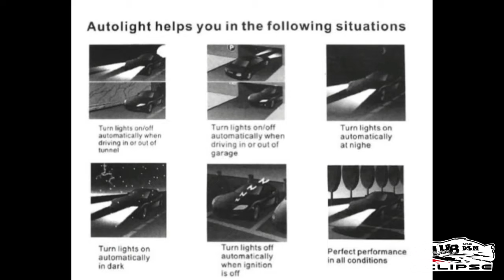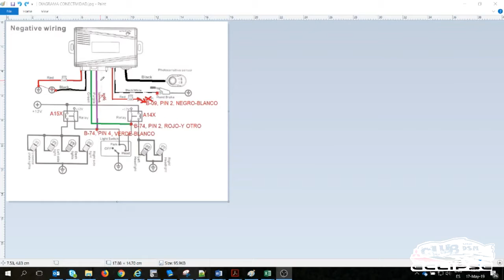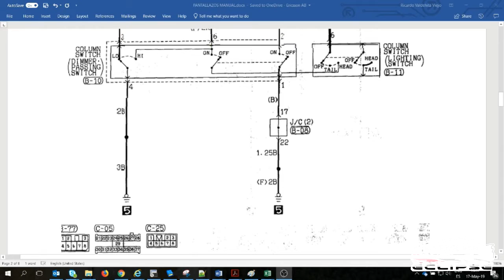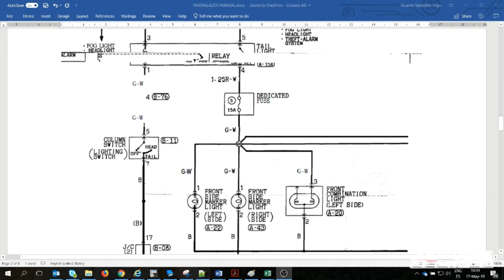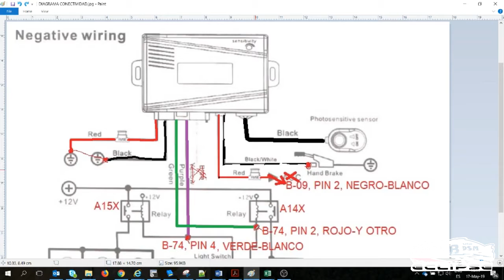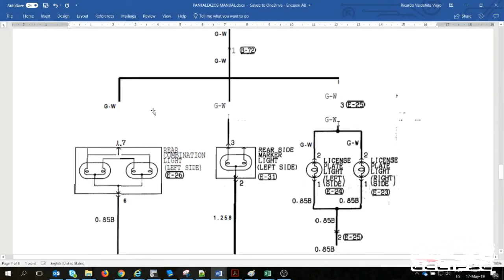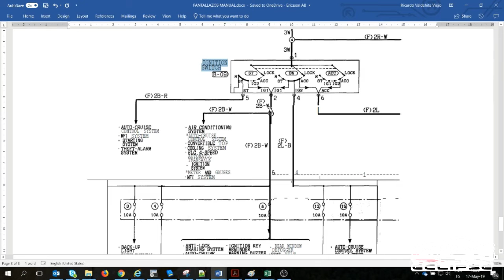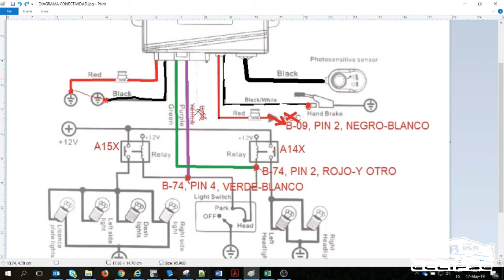✅ INSTALAR SENSOR 💡 ENCENDIDO LUCES AUTOMÁTICAS por 20€ 💰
Mitsubishi Eclipse 2G GS DSM GS GST GSX. Sensor luces
¿¿ESTAS TODAVIA SIN LUCES AUTOMATICAS??

Descripción teórica/práctica de instalación y demo.
Theorical/practical description of installation and demo.

Free delivery Universal 12V Car Auto Light Sensor System Automatically Control The Lights ON and OFF by Light Sensor

👨Tutorial By Richi.

⚓Pasos / Steps:
00:00 Intro
01:55 Teoría
09:49 Practica
12:13 Demo

🛒Kit sensor luces automáticas 20€
🛒Kit con multimetro o tester y soldador de estaño por 20€

Ayúdanos a seguir subiendo vídeos colaborando con nosotros. Se te agradece enormemente.